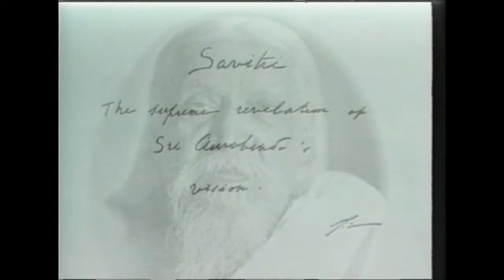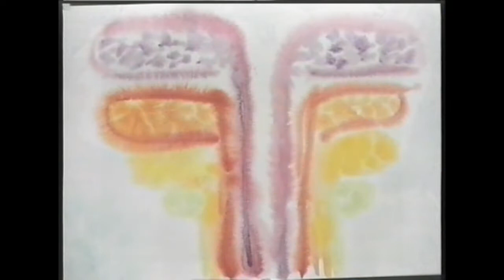Namasté Savitri Libro I Canto III parte V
Questo video contiene la quinta parte degli 824 acquerelli dipinti da Aghni rappresentanti rigo per rigo il terzo canto, denominato "Lo yoga del Re: lo yoga della liberazione dell’anima", del primo libro di Savitri scritto da Sri Aurobindo.
Realizzato nel 1994. La qualità dei colori dei dipinti è purtroppo molto inferiore a quella origina-le; è già in programma un rinnovo di questi vecchi video grazie all’ausilio dello scanner. Ringra-ziamenti a Tendresse per le musiche.
This video contains the fifth part of the 824 watercolors paintings by Aghni which illustrate, line by line, the canto third “The yoga of the King: the yoga of the soul’s release” of the book one of “Savitri” written by Sri Aurobindo.
Edited in 1994. The colours’ quality of the paintings is not good; we have already planned to re-make these videos using the scanned paintings. Many thanks to Tendresse for the music.
Centro Sri Aurobindo e Mère, Savignano S.P. (MO)